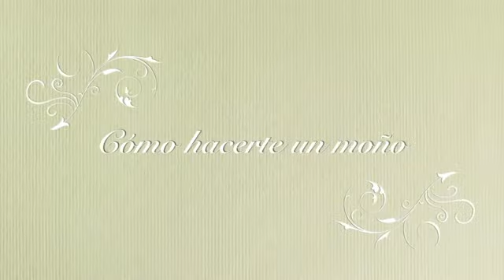Make-up Secrets w/ Smackdown Live Star